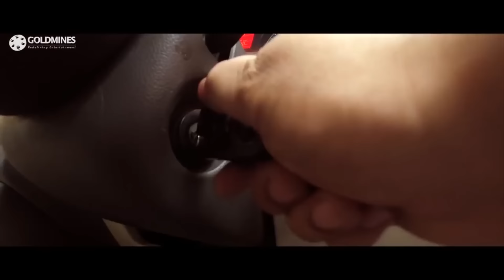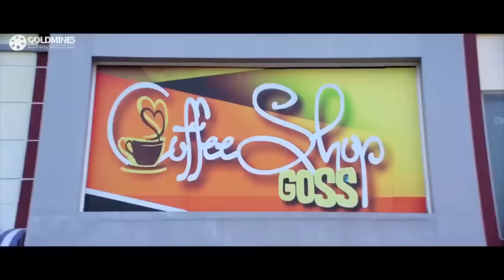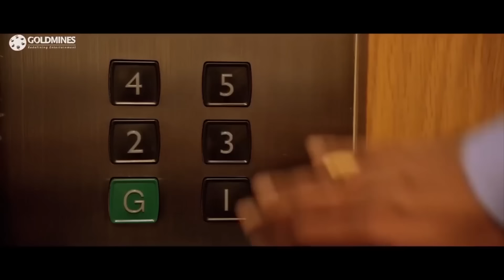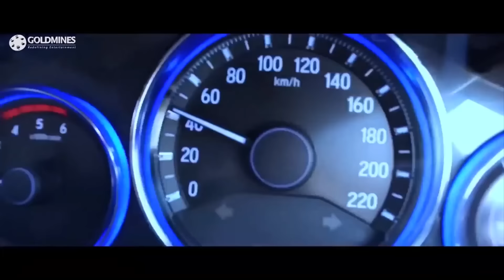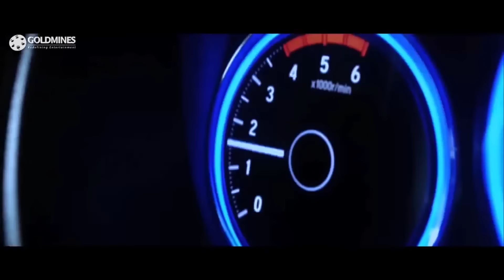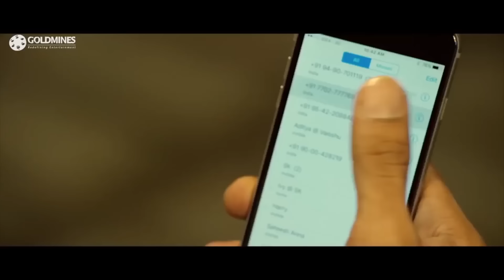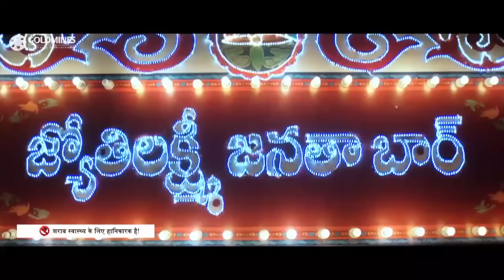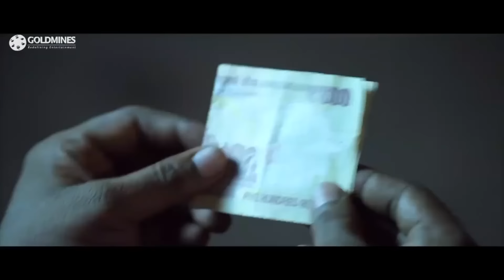Rocket Raja (2018) Blockbuster Hindi Dubbed Movie | Sai Dharam Tej, Larissa Bonesi, Mannara Chopra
Aditya and Anjali are a couple who are in love with each other. However, due to certain problems, they break up and Aditya calls for a breakup party with his friends. During the party, a crazy incident occurs that changes the course of Aditya's life. The rest of the story is how Aditya manages to come out of this crazy situation and gets his life back on track.